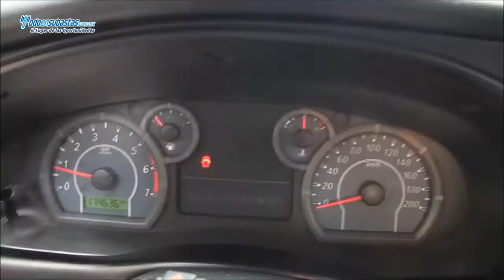FORD Ranger Crew Cab XLT (JW7) A/A CD Rines de Aluminio / 2011